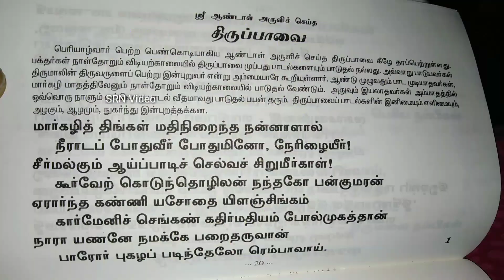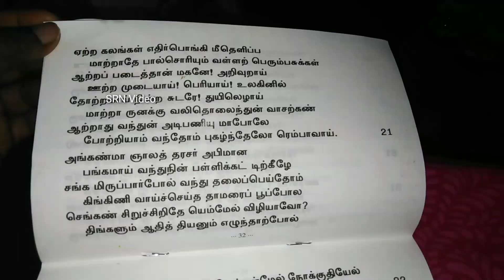Thiruppavai Paasuram - 30 திருப்பாவை பாசுரம் - 30 with explanation (SRN VIDEO)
Thiruppavai Paasuram - 30

வங்கக்கடல் கடைந்த மாதவனை கேசவனை
திங்கள் திருமுகத்து சேயிழையார் சென்றிறைஞ்சி
அங்கப் பறைகொண்ட வாற்றை அணி புதுவை
பைங்கமலத் தண்தெரியல் பட்டர்பிரான் கோதை சொன்ன
சங்கத்தமிழ்மாலை முப்பதும் தப்பாமே
இங்குஇப் பரிசுரைப்பார் ஈரிரண்டு மால்வரைத்தோள்
செங்கண் திருமுகத்து செல்வத்திருமாலால்
எங்கும் திருவருள் பெற்று இன்புறுவர் எம்பாவாய்.

பாடலின் பொருள்:
அலைகள் நிறைந்த பாற்கடலைக் கடைந்த மாதவனும், கேசி என்ற அரக்கனைக் கொன்ற கேசவனுமான கண்ணனை, சந்திரனைப் போன்ற அழகு முகம் கொண்ட அணிகலன் அணிந்த பெண்கள் சிரமப்பட்டு தரிசித்து, பாவை விரத பலன் பெற்ற விபரத்தை ஸ்ரீவில்லிப்புத்தூரில் பிறந்த, குளிர்ந்த தாமரை போன்ற முகத்தையுடைய பெரியாழ்வாரின் பெண்ணான ஆண்டாள், இனிய தமிழில் முப்பது பாடல் பாடி பாமாலை தொடுத்திருக்கிறாள். இதனை படிப்பவர்கள், உயர்ந்த தோள்களை யுடையவனும், அழகிய கண்களைக் கொண்ட திருமுகத்தை உடையவனும், செல்வத்துக்கு அதிபதியுமான திருமாலின் ஆசியுடன் எங்கு சென்றாலும் செல்வச்செழிப்பு பெற்று இன்பமுடன் வாழ்வர்.

விளக்கம்:
இந்தத் திருப்பாவையைச் சொன்னால் என்ன பயன் ஏற்படுகிறது என்பதைக் கூறுகிறது இந்தப் பாசுரம். கடலுக்குள் இருக்கும் அமுதத்தை எடுத்து, பகவான் தேவர்களுக்குக் கொடுத்தான். இப்படிப்பட்ட மாதவனை சந்திரன் போன்ற திருமுகத்தைக் கொண்டவர்களும், சிறந்த ஆபரணங்களை அணிந்த கோபியர்கள் அடைந்து, அவனைப் போற்றிப் புகழ்ந்து பறை என்ற ஒலிக்கருவியையும் கைங்கர்யத்தையும் கேட்டுப் பெற்றார்கள். அதை எப்படிப் பெற்றார்கள் என்பதை ஸ்ரீவில்லிபுத்தூரில் அவதரித்த பட்டர்பிரான் என்ற பெரியாழ்வாரின் திருமகளான ஆண்டாள் அருளிச்செய்த சங்கத் தமிழ் மாலையாகிய திருப்பாவை முப்பது பாசுரத்தையும், ஒரு பாசுரத்தையும் விடாமல் பக்தியோடு கூறுகிறார்கள். சதுர்ப்புஜனாயும் தாமரைக் கண்ணனாயும் இருக்கும் திருமாலால் எங்கும் திருவருள் பெற்று இன்புறுவர் என்று இப்பாசுரம் கூறுகிறது.